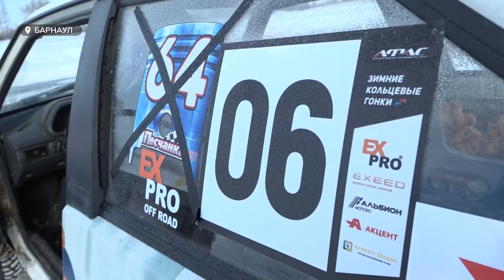В Барнауле на Гребном канале прошли долгожданные официальные ледовые гонки на легковых автомобилях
Официальных соревнований по ледовым гонкам в крае не было 12 лет.  По словам организаторов, причина – изменение в законодательстве, после которых запретили выход на лед. Спустя столько времени у федерации автоспорта получилось «выбить» разрешение на проведение такого турнира